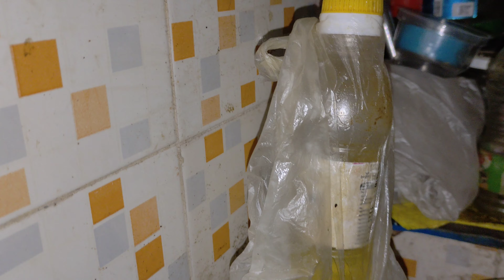Ghar Ka Samaan Kaha Gaya 🤫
Friends hope you enjoyed this video
keep supporting me with your love💗💗💗💗💗